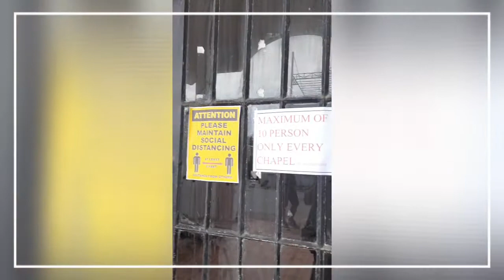JULIETA TORRES DARANTINAO